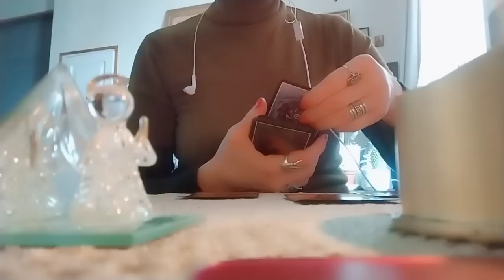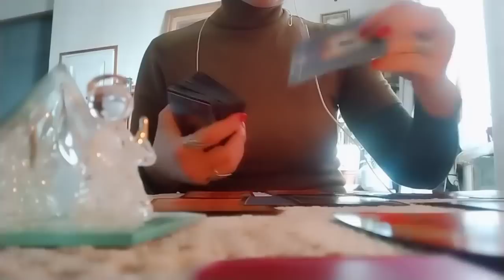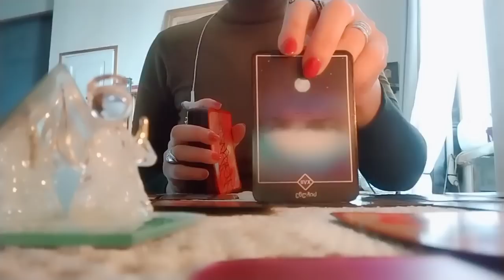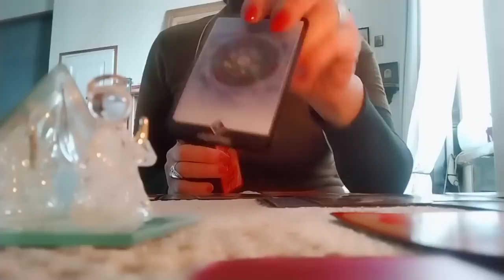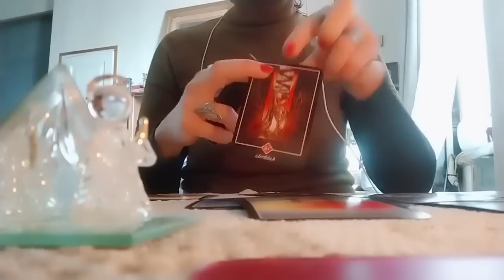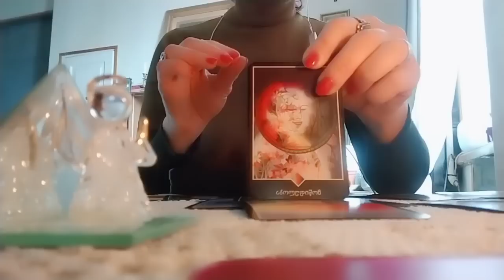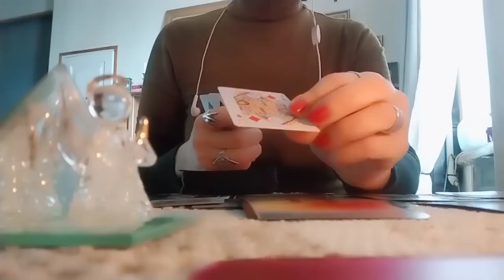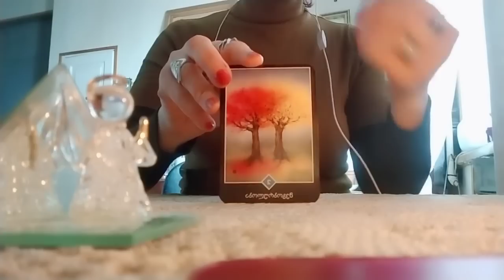რა სიტუაციაში შეიძლება აღმოჩნდეთ მალე?❤💒✨💒✨🃏✨